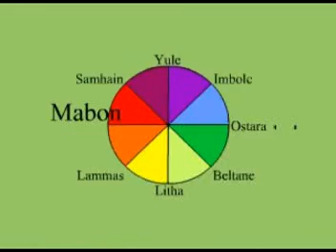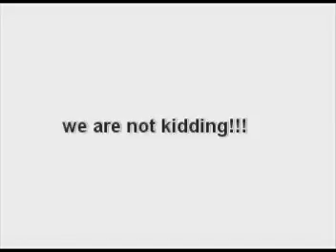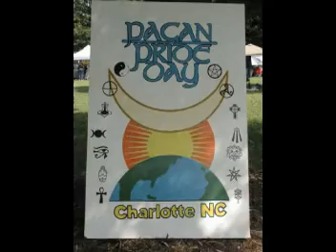Mabon 09 Part One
Better late than never. Our Mabon episode, sorry for the tardiness folks! Come enjoy PPD in Charlotte! It really was quite fun!